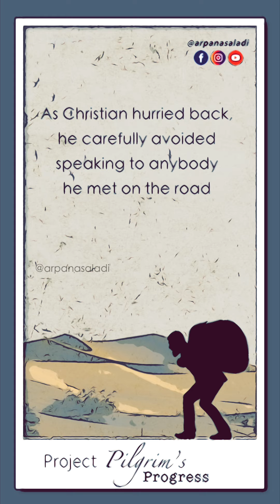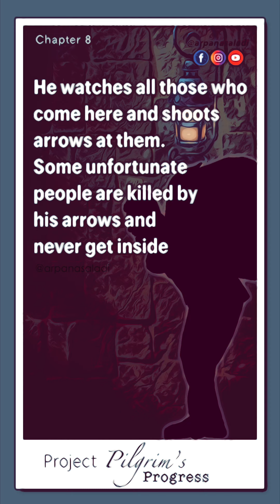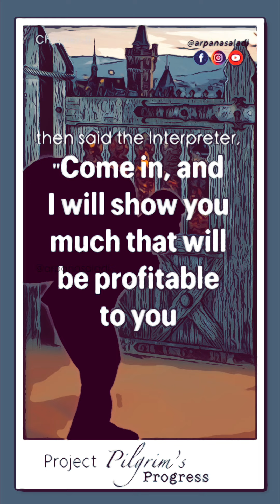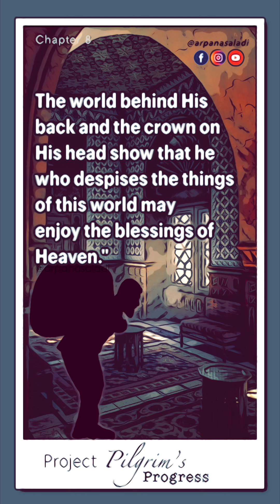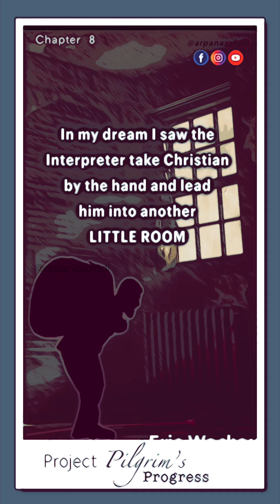The Pilgrim's progress | Chapter 8 - Christian arrived at the narrow gate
The Pilgrim's Progress by John Bunyan

*REASONING*
This channel solely exists to spread the truth of the bible. Our purpose is to help our generation wake up to understand the truth of the scripture by the help of God.

By Grace alone, through Faith alone, in Christ alone, according to the scripture alone, for the glory of God alone.

The knowledge of God comes to us only through intense study of the scripture and not through dreams, visions, new prophecies or anointing.

THE BIBLE IS THE FINAL REVELATION !!

ALL THE CONTENT POSTED ON THIS CHANNEL IS SCRIPTED AND PRODUCED BY 'TEAM REASONING'.

Criticism
Reporting
Teaching
Research and scholarship